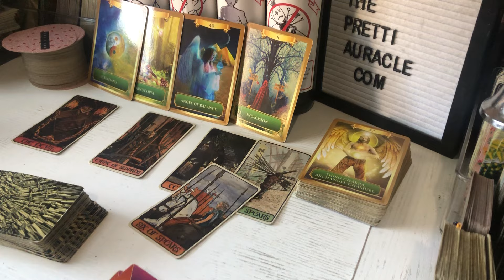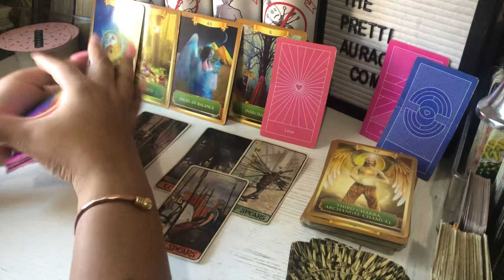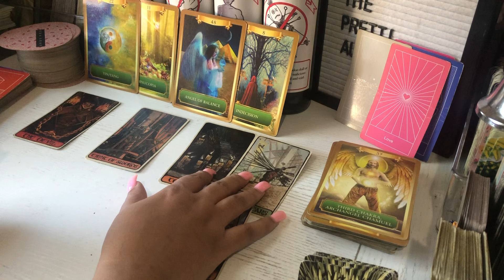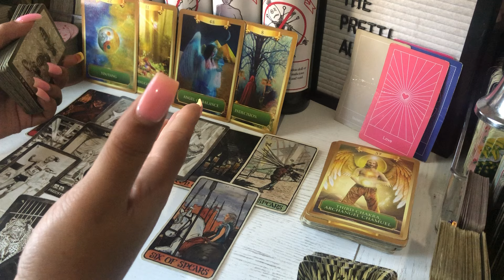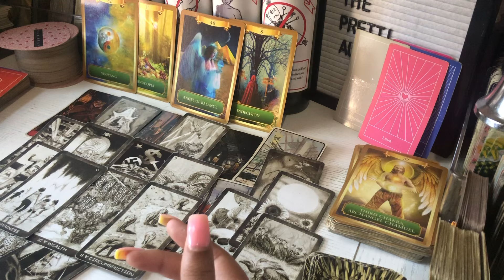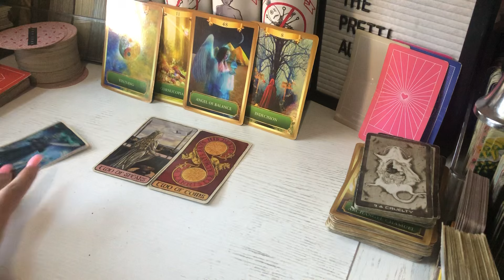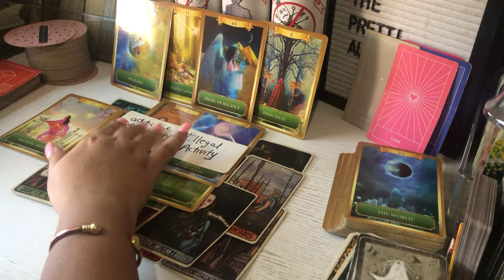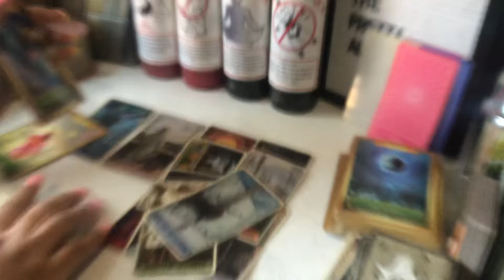LYING ABT WHEREABOUTS.USING 🩸 TO DO THIS TO U BEHIND UR BACK. REOCCURRING PAYMENTS TO A 😈